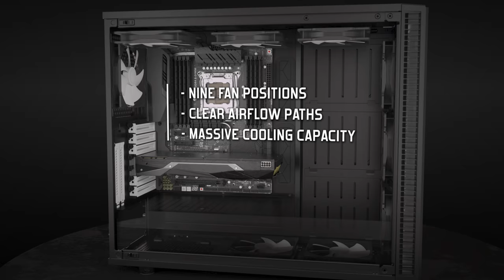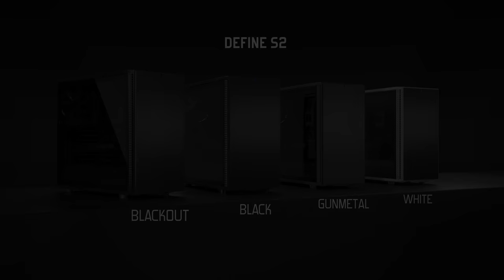Define S2 Showreel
Silence has never looked so good! Whether your aim is silence, efficiency or sheer water-cooled extravagance, the Fractal Design Define S2 hits the mark - Silence Evolved